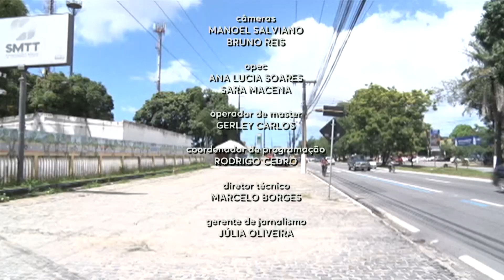Jornal do Estado 26/04/2022